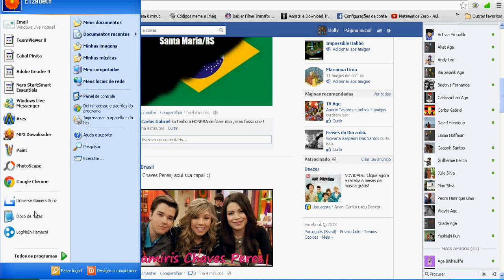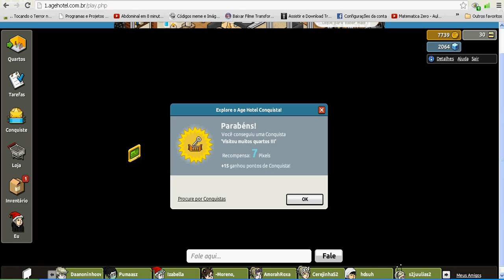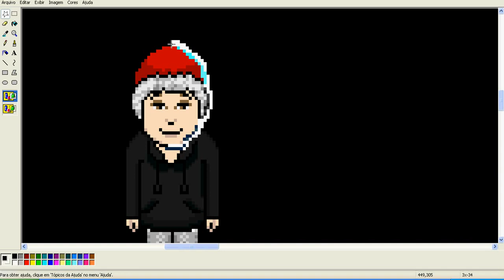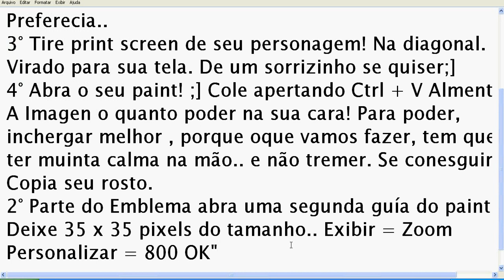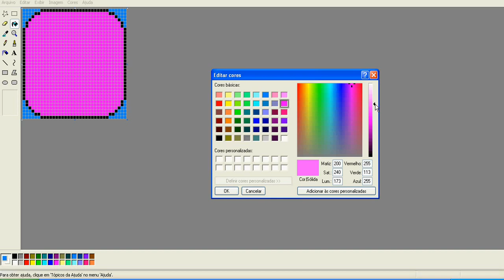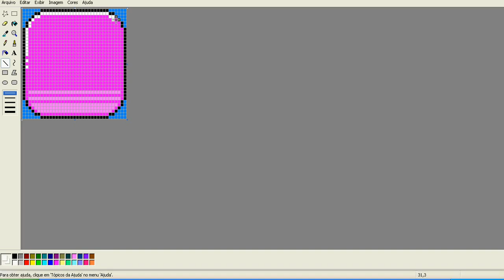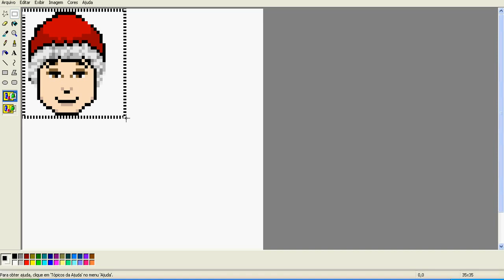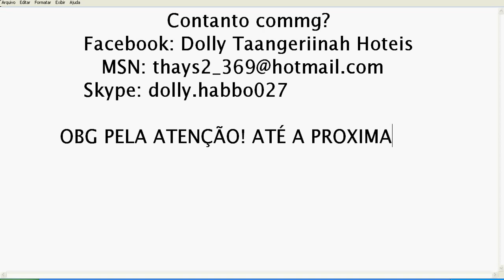Criando Emblema Vídeo Aula ( Tutorial 100% )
Teremos , outras videos Aulas!! , Espero que gostem: Dolly Habbo Tutoriais.